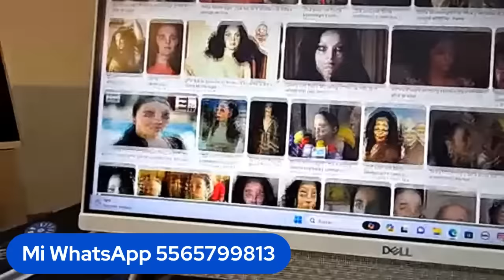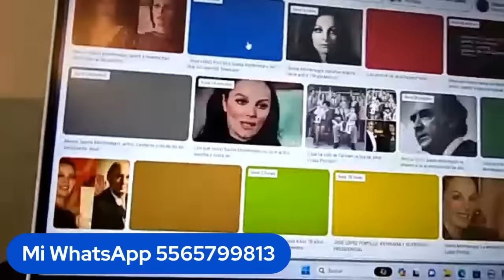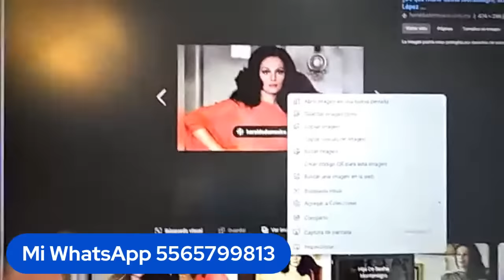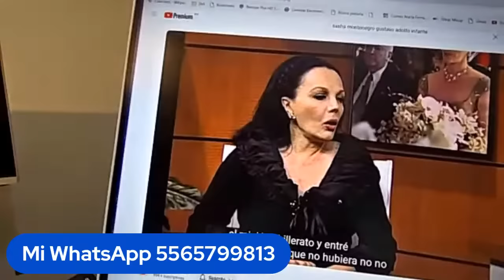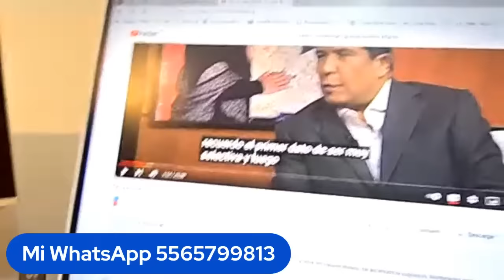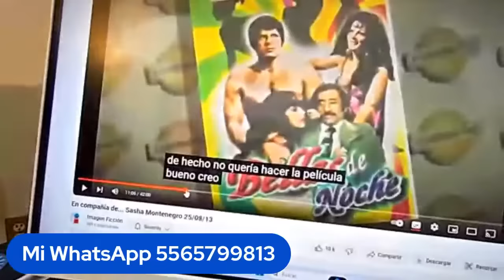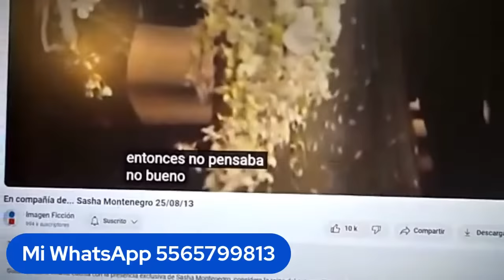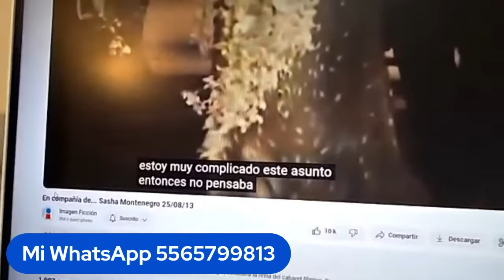ADIOS SASHA MONTENEGRO